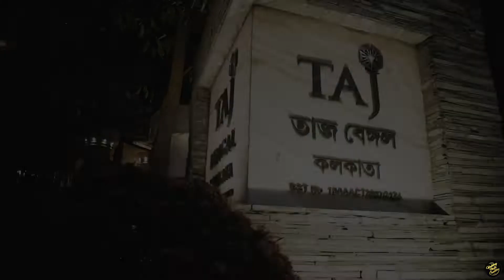BEST CINEMATIC BENGALI WEDDING TEASER | ARNAB + SREYA | WEDDING PHOTO CREATORS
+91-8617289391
By Wedding Photo Creators
Getting married in 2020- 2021
Wedding cinematography : Wedding photo creators,The Indian Wed Lockers.
Wedding Photography : Wedding Photo Creators.
Wedding cinematographer and Photographer : Jashaswi Das Majumder,Anish Aktar Mondal,Jubraj Rupapara,Koushik Poddar,Sarbojit Sen,Supriyo Dey.
Concept : Jashaswi Das Majumder and Suvijit Chakraborty.
Poster Design : Anish Aktar Mondol.
Cinematography Editor : Pritam Das and Ayush kumar Thakur
Created by: Vishal Punjabi
Directed by: Juhii Gopalakishnan & Dhwani Shah
Cinematography: Abhijit Datta
Sound Engineer: Gaurav Chopra
Edited by: Dhwani Shah
Colorist: Stuti Babbar
Cover Photography: Roshni Khatri